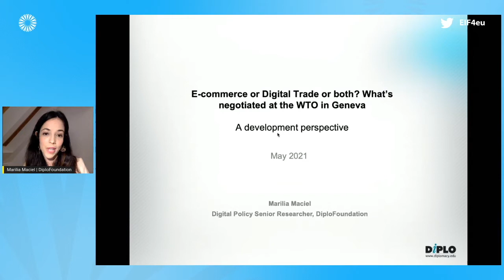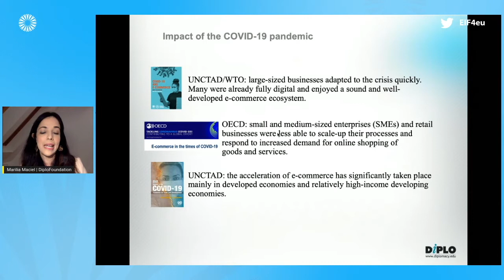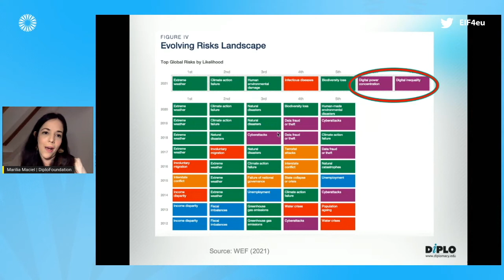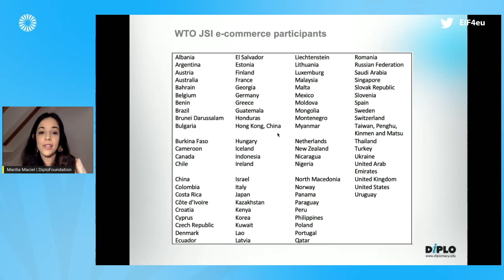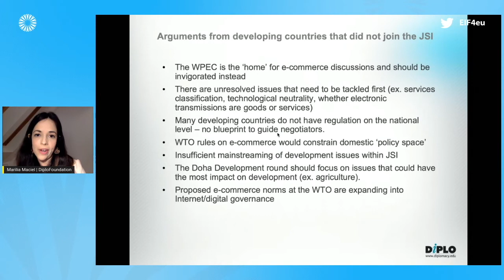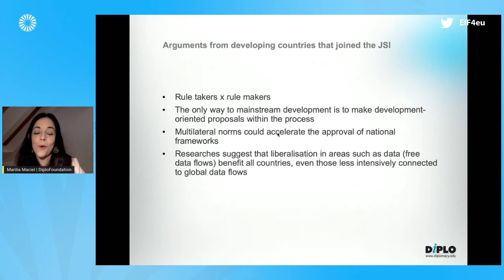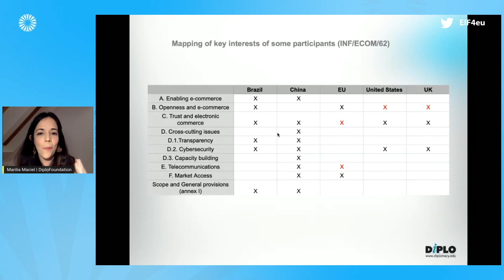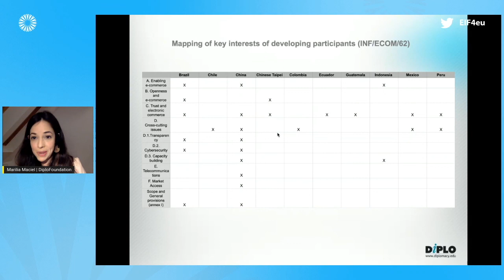Marilia Maciel, DiploFoundation - E-commerce or Digital Trade or both?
On 11 May 2021, EIF organised a virtual debate on “E-commerce or Digital Trade or both? What’s negotiated at the WTO in Geneva”, discussing the ongoing WTO e-commerce negotiations amongst today’s 86 WTO members and focusing on the range of issues that are under discussion.
The debate, hosted by MEP and EIF Steering Committee member Miapetra Kumpula-Natri, was moderated by EIF Director General Maria Rosa Gibellini and featured the following experts:

- Christophe Kiener, Acting Director, DG TRADE, European Commission
- Pascal Kerneis, Managing Director, European Services Forum
- Marilia Maciel, Digital Policy Senior Researcher, DiploFoundation